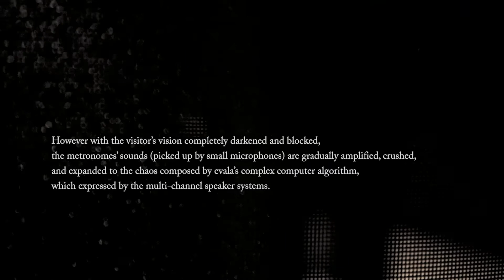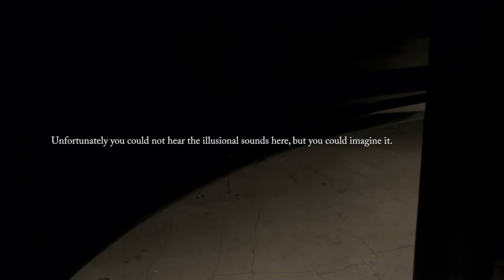evala "hearing things /Metronome" | Anechoic Sphere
Have you ever experienced a VR piece sorely composed of sound?
Japanese artist evala created completely new experience with three dimensional sound installation.

A special sound insulated box acts as a temporary anechoic room, where individual visitor can enjoy the sound program at up to 8 minutes. Inside there, three spotlighted metronomes constantly counting a simple rhythm. However with the visitor’s vision completely blocked,  the metronomes’ sounds (picked up by small microphones) are gradually amplified, crushed, and expanded to the chaos composed by evala’s complex computer algorithm, which expressed by multi-channel speaker system.

A visitor who experience phenomena may describe as an extraordinary acoustic illusion such as hearing sounds from a mad amount of living creatures there, or sounds spontaneously construct various objects. evala describes the mystical phenomena as “seeing with ears ”. Listening carefully to evala’s sound ecosystem, various images rise into one’s mind without need of vision.

That is to say, this program can draw like a co-sensuous perception. However, interestingly it will not always be able to draw the similar phenomena from just a stereophonic sound without vision. It’s not until that evala “tuned" the computer program carefully just like a piano tuner at the site. Because the resonance of sounds are slightly different depending on each venue’s environment, so this phenomena is occurred from a magical chemical reaction with evala's complex sound program and the resonance of the space.

Also the installation is composed sorely of the metronome’s real-time sounds,  that is to say, which can be defined as a kind of site-specific live show. Hence it cannot be recorded in the same way as one experience there, even if using a binaural microphone. Unfortunately you cannot hear the illusional sounds here, but you can imagine it. Once you experience the sound illusion, you may immerse in a subtle and profound Virtual Reality.

- Sound & Composition : evala
- Space desing : noiz architects
- Supported by WIRED Japan
@ WIRED Lab., 2016